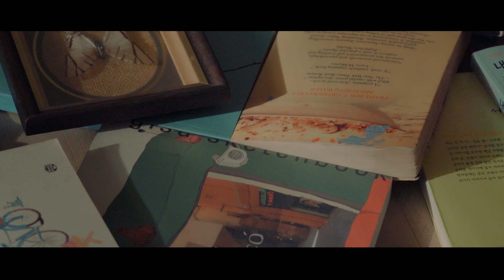'Can’t Control Myself' MV Behind | 태연 TAEYEON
TAEYEON's 3rd album "INVU" is out!